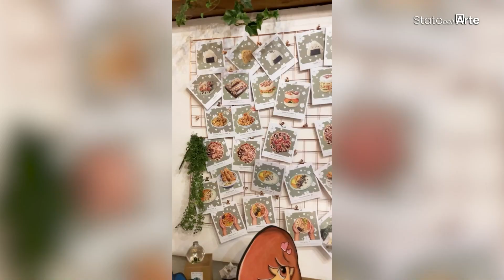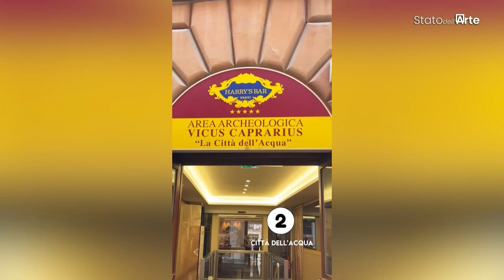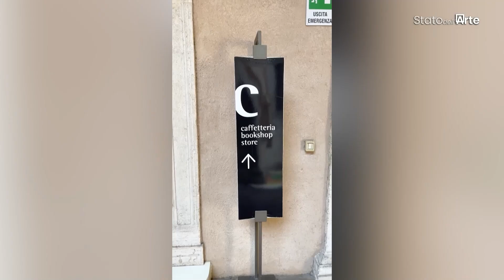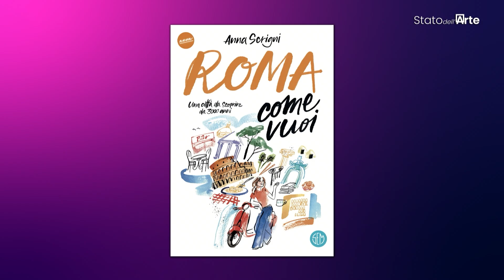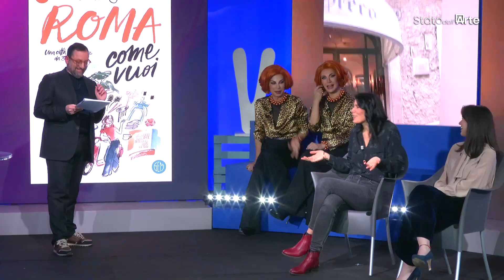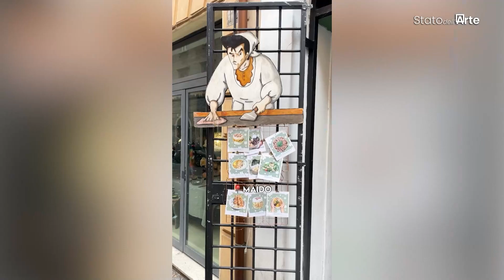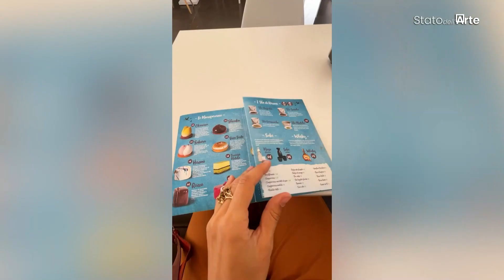STATO DELL'ARTE- viaggio nella Roma segreta con Anna Scrigni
Nel blocco FINESTRA SUL MONDO si viaggia insieme ad Anna Scrigni, blogger, urban explorer e content creator originaria di Trieste, ma ormai romana d’adozione. Anna guida il pubblico alla scoperta di Roma, dalla suggestiva Piramide Cestia ai caffè artistici, fino ai luoghi più segreti. I viaggi proposti da Anna Scrigni si spingono anche fuori dell’Italia, fino alle meraviglie della Cina. In anteprima, Anna presenta il suo libro Roma come vuoi. Si tratta di una guida unica che svela una Roma inedita e sorprendente, pensata per "tutti i gusti": dal vibrante cuore del centro alle perle nascoste della ormai rivalutata periferia, offrendo meraviglie da scoprire dietro ogni angolo della Capitale. Ospite di questo blocco è anche Giulia Caruso, project manager culturale, che presenta il progetto VIARAFFINERIA, un’organizzazione no-profit dedicata alla promozione dell’arte e della ricerca contemporanea, diretta da lei insieme a Maria Vittoria Di Sabatino, con sede tra Roma e Catania. La loro missione è produrre e curare mostre, eventi, performance e festival delle arti contemporanee, valorizzando la creatività e l’espressione artistica.